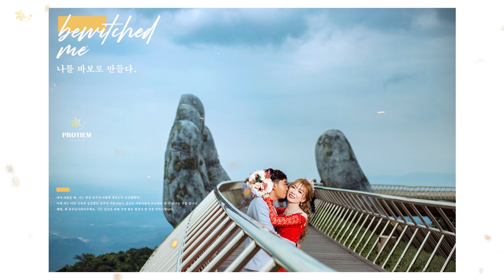CHỤP ẢNH TẠI ĐÀ NẴNG CÓ GÌ VUI - PROTIEMstudio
Bạn chưa biết chọn cho mình nơi nào để chụp cho mình bộ ảnh cưới để đời thì hãy xem hết video để cảm nhận và trải nghiệm nhé .
📞Tư vấn & Đặt Lịch Chụp & Make Up & Thuê Trang Phục :
💥💥💥 PROTIEM STUDIO 💥💥💥
👉 CN1: 313A Nguyễn Hoàng - Hải Châu - Đà Nẵng
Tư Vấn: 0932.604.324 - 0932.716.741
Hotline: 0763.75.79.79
👉 CN2: 111 Trương Vĩnh Ký - Tân Thành - Tân Phú - HCM
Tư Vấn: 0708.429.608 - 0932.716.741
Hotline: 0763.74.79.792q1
💝PROTIEM STUDIO HÂN HẠNH ĐƯỢC PHỤC VỤ QUÝ KHÁCH!!